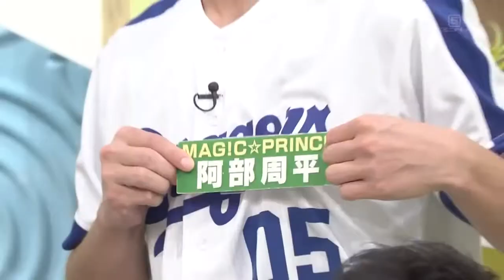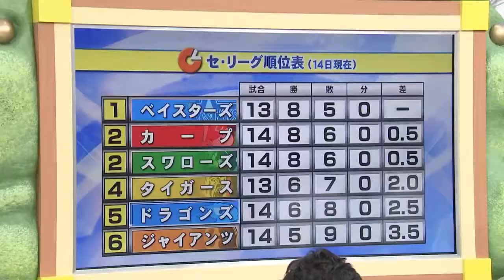中日 応援ツアー 今週のドラゴンズ 今中慎二 赤星憲広 プロ野球 20180415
見てくれてありがとう ！私のように購読して共有してください。